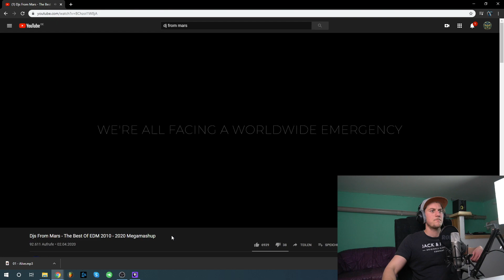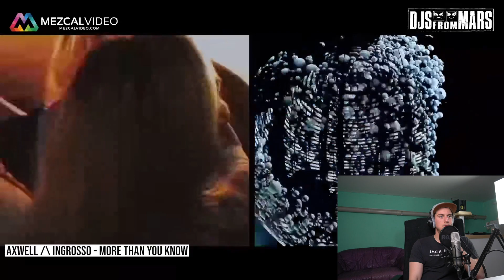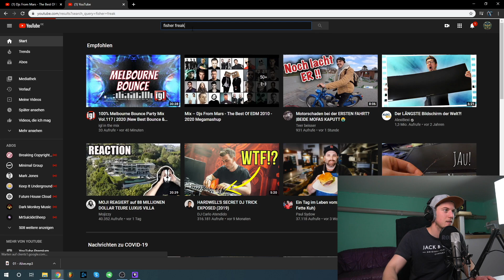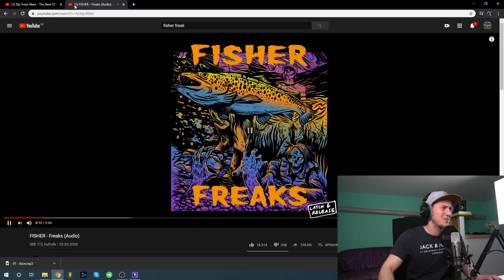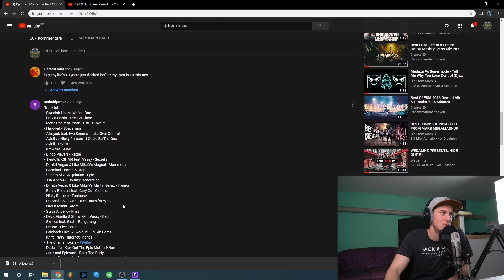Luis REAGIERT: Djs From Mars - The Best Of EDM 2010 - 2020 Megamashup | Luis Dominguez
📷 MEIN EQUIPMENT 📷